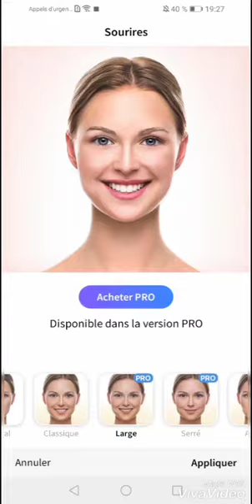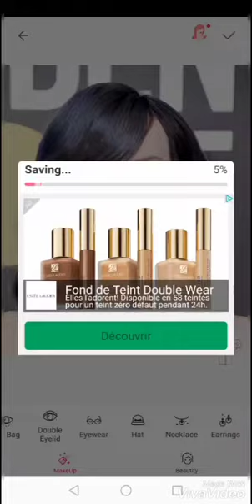Je change le look de dove Cameron (mal)